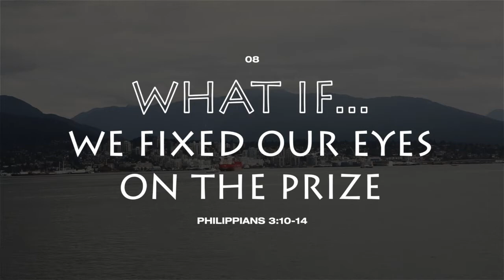Atco Kids | WHAT IF... We Gave Our Worries to God? Philippians 4:4-7